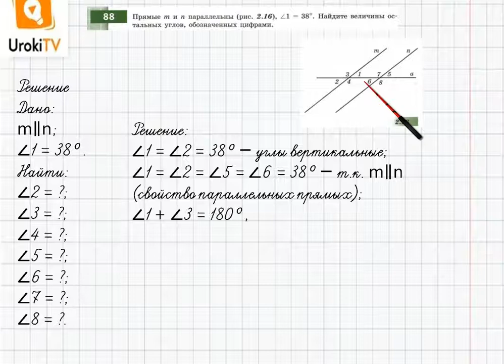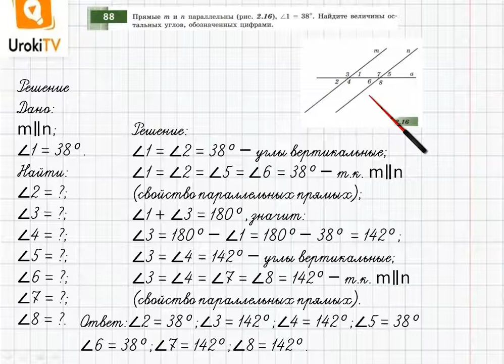Упражнение №88 §7. Параллельные прямые - ГДЗ по математике 6 класс (Бунимович)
В данном номере  прямые m и n параллельны (рис.2.16), ∠1 = 38°. Находим величины остальных углов, обозначенных цифрами.